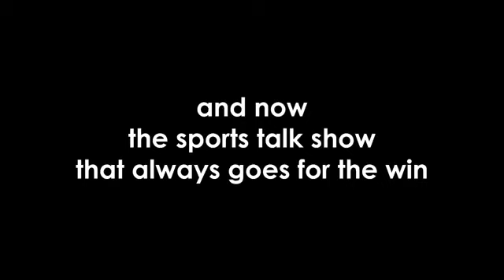West De Pere football | Varsity Roundtable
Members of the West De Pere football team were the guests on Varsity Roundtable, our weekly prep sports program!